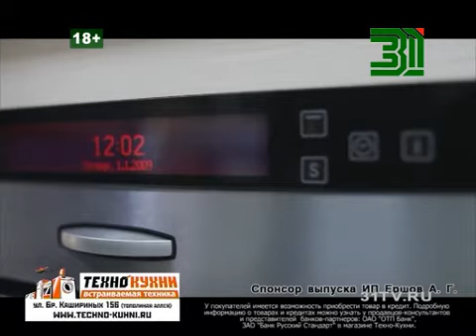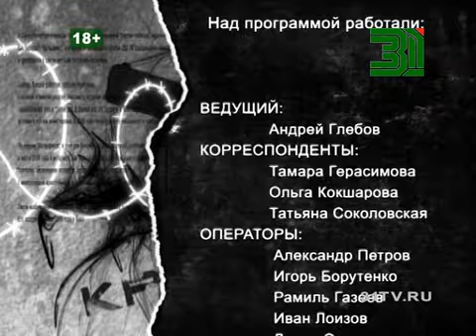Итоговый выпуск программы 16 августа ч.2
Этот и другие выпуски программы